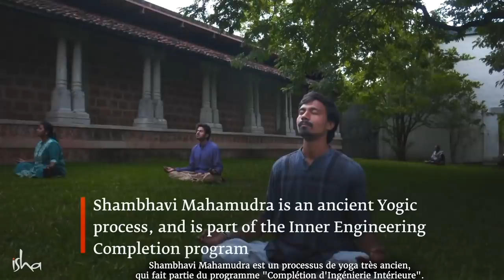Générez cette énergie pour vivre une vie sans effort | Sadhguru Français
Sadhguru parle de l'ojas, une énergie non physique qui lubrifie le passage à travers l’existence, et permet à la vie d'avoir lieu sans stress et sans frictions.